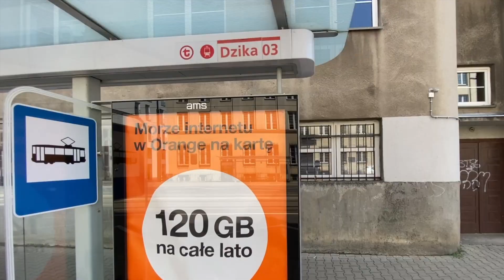Muranów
Jeżeli jesteś na etapie wyboru agenta, który miałby poprowadzić sprzedaż Twojego mieszkania zadzwoń 📲 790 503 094  porozmawiajmy o szczegółach moje oferty.